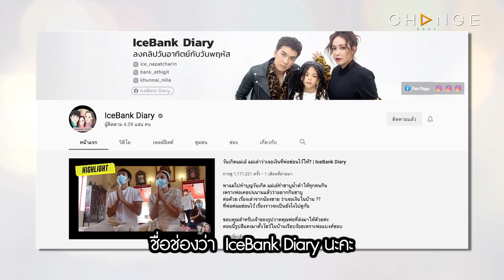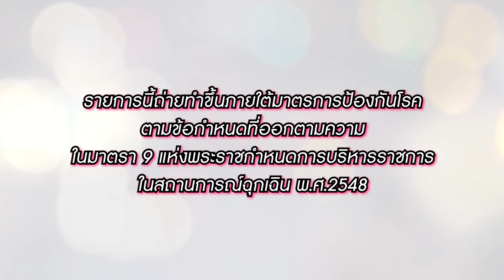Club Friday Show ไอซ์ & แบงค์ [5/5] - วันที่ 31 ก.ค. 2564 | CHANGE2561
ClubFridayShow​ ไอซ์ จีรนันท์ & แบงค์ อธิกิตติ์
ทุกวันเสาร์​ 17.30 น. ช่อง